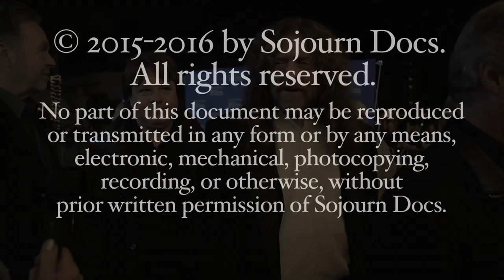SBIFF 2015: KANSAS Interview on the Red Carpet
SojournDoc's has the pleasure of interviewing the folks behind the new documentary, KANSAS: MIRACLES OUT OF NOWHERE, on the Red Carpet at the Santa Barbara International Film Festival!